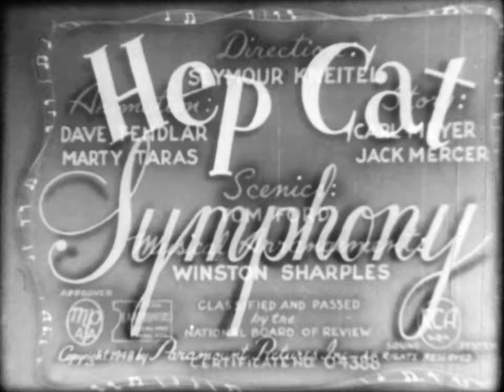Noveltoons: "Hep Cat Symphony" (1948) (16mm B&W Gevaert-Belgium Print)